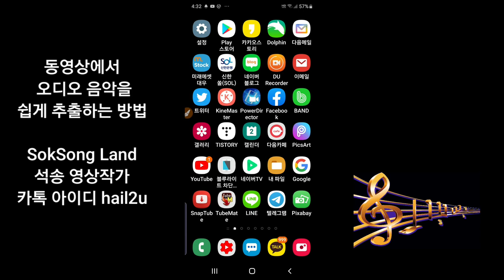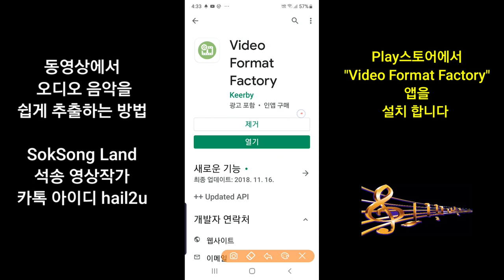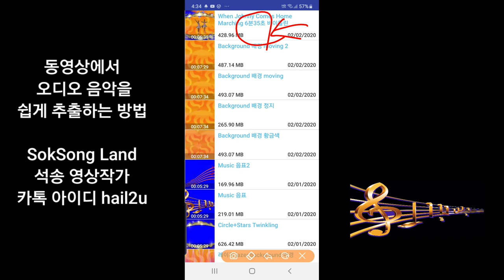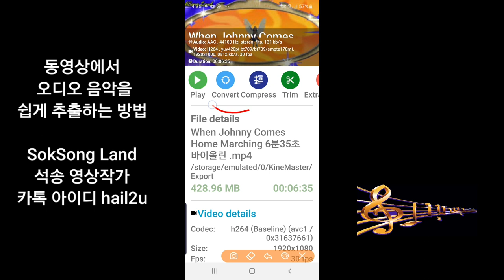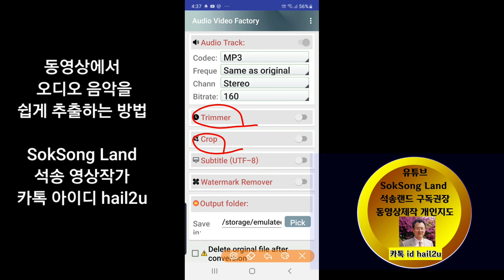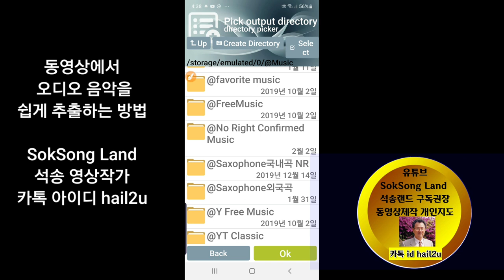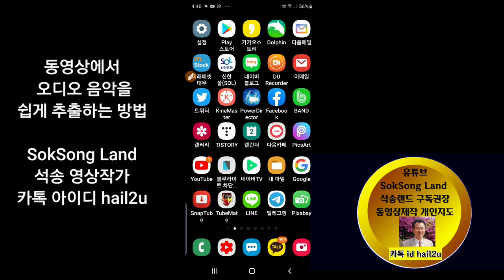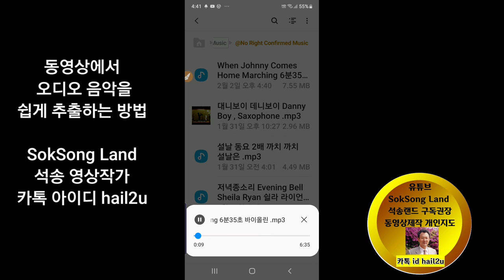동영상에서 음악을 쉽게 추출하는 방법 , 오디오 추출 방법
음악을 동영상에서 쉽게 추출하는 방법 Video Format Factory